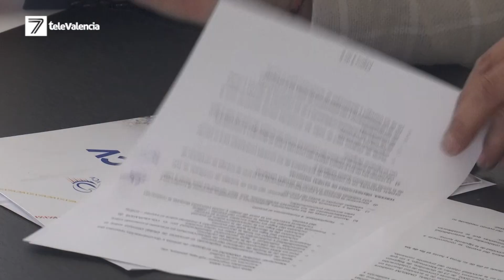Global Omnium y la Volta a la Comunitat Valenciana firman un acuerdo de colaboración